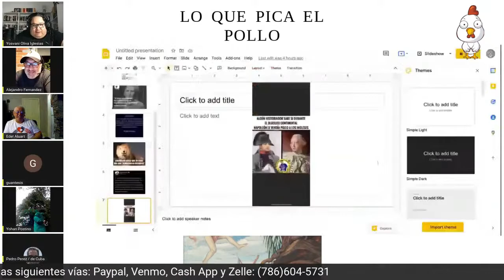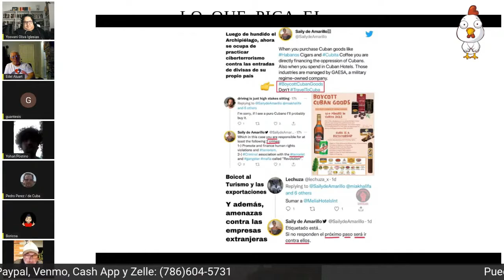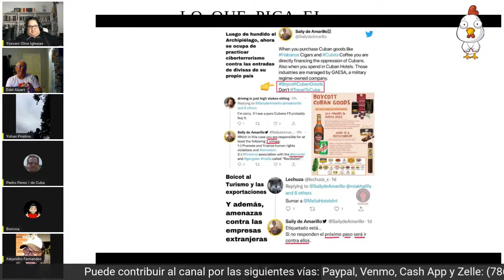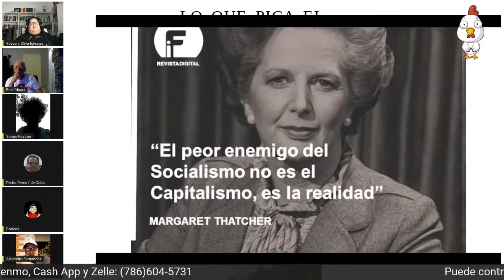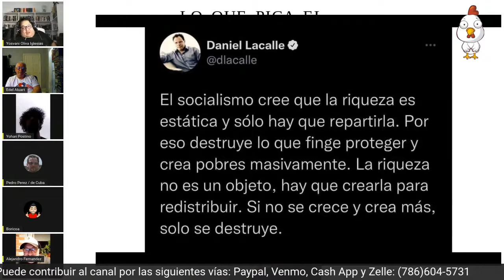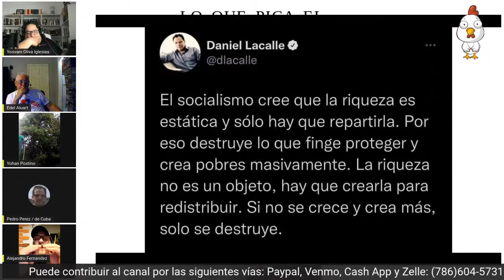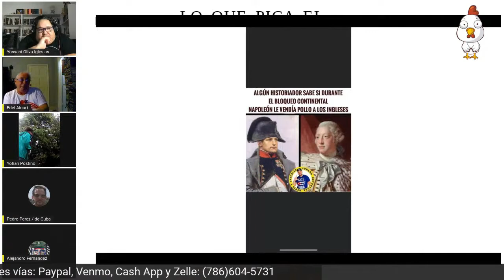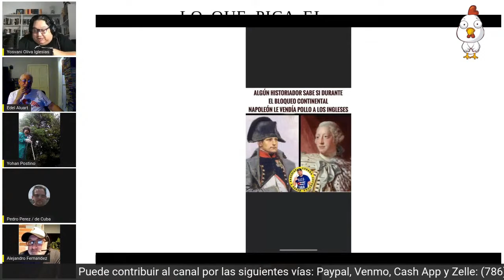LQPEP HAY MEMEO